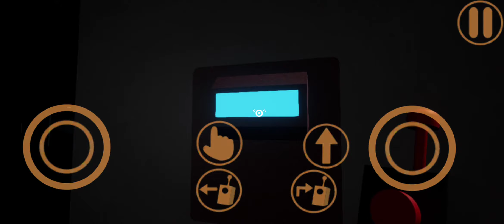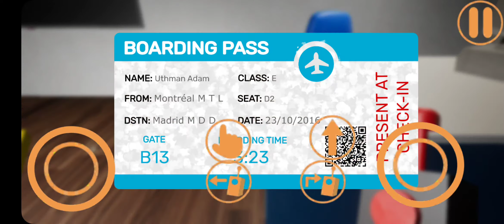Just playing around in Garten Of BanBan..